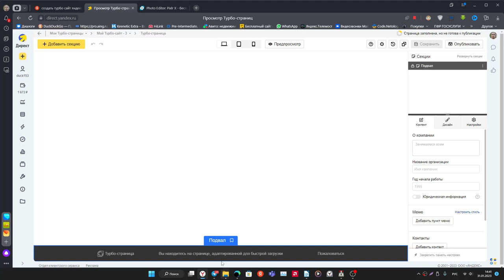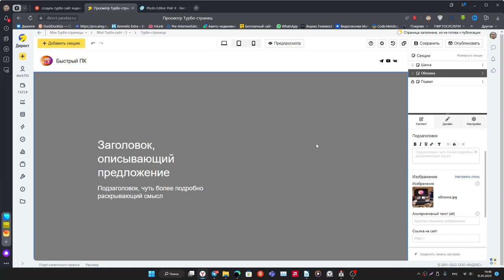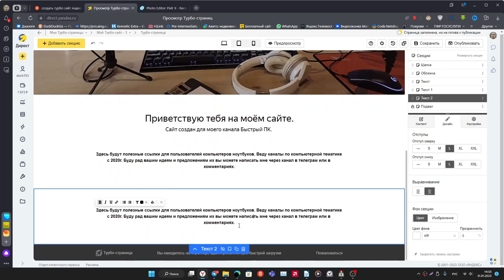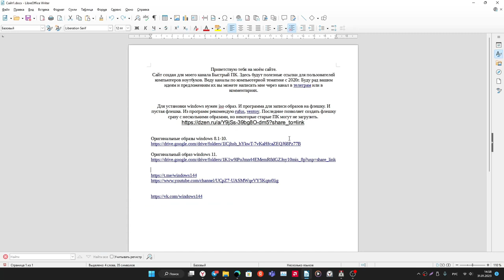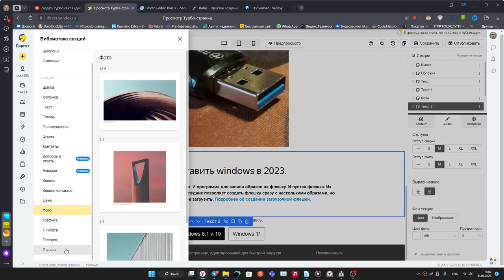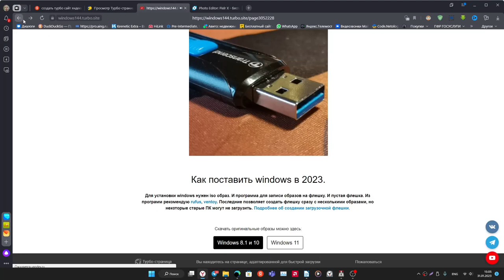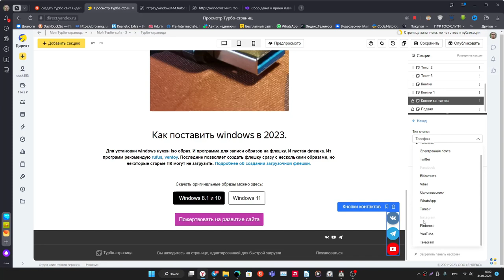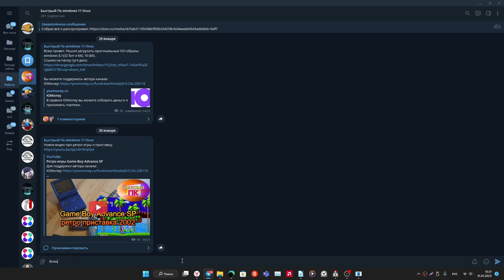Создаём сайт на яндекс конструкторе